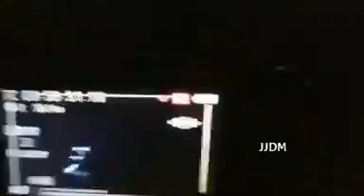echan bombas en Zacatecas